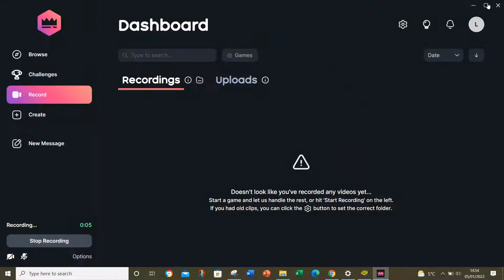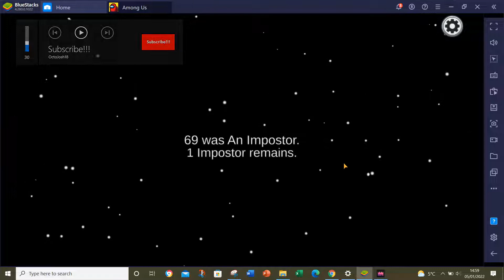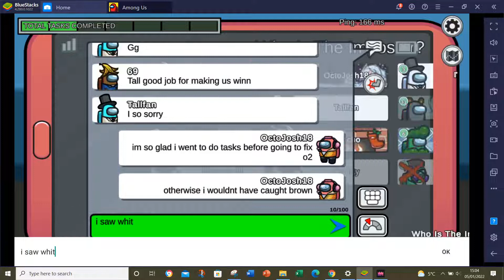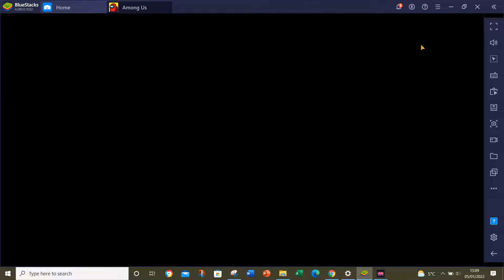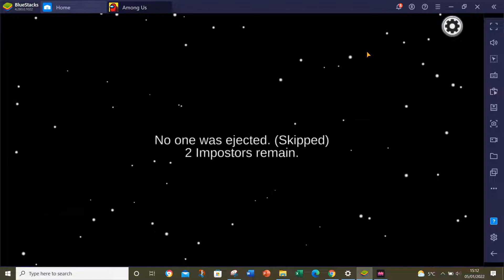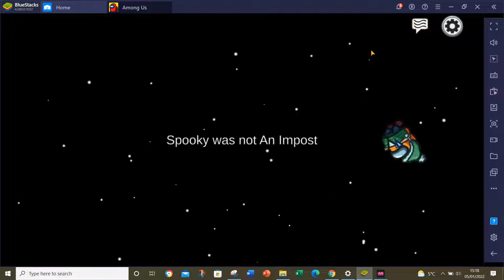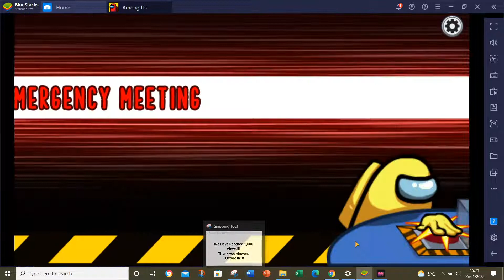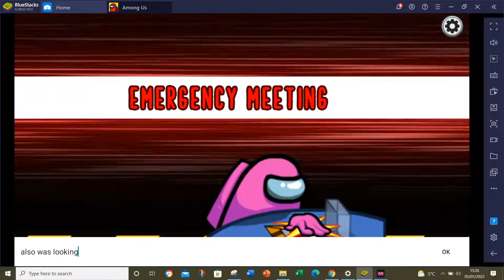Among Us Gameplay Season 2 #94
Welcome to a new era of the Among Us Series
In this Season I will be trying to get back everything I lost.